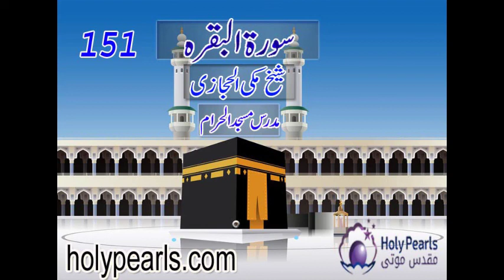Tafsee-e-Quran Surah-Al-Baqarah by Maulana Makki (Mudaras Masjid al Haram) -Part 151